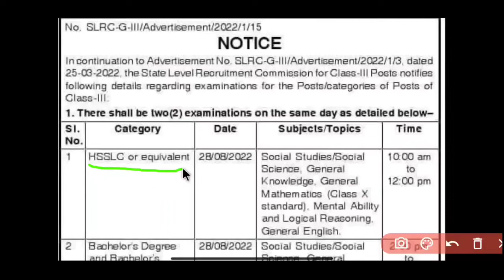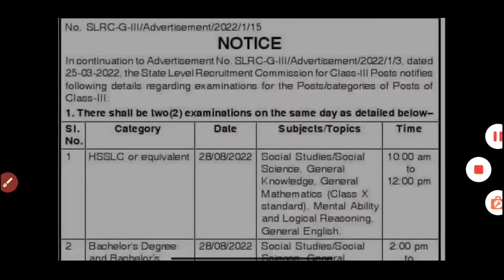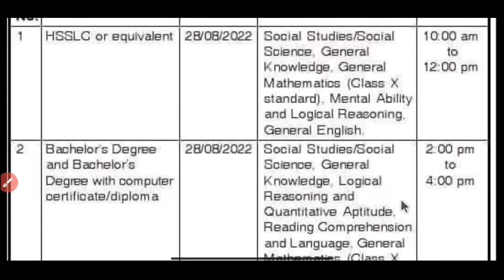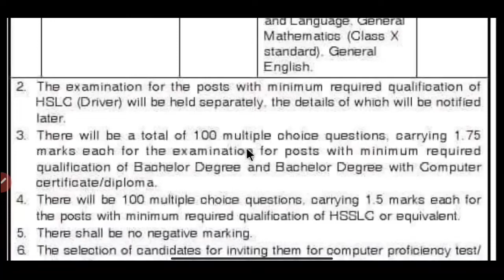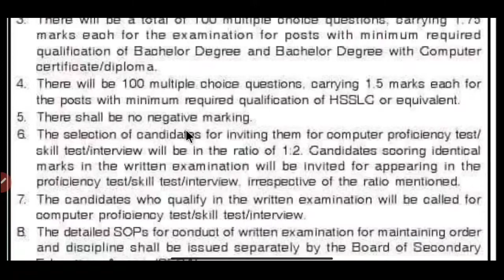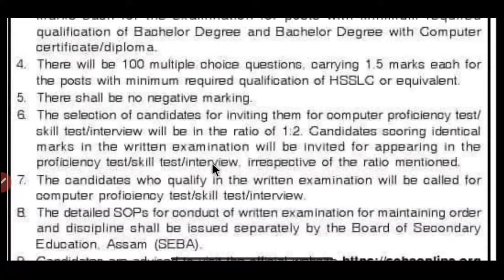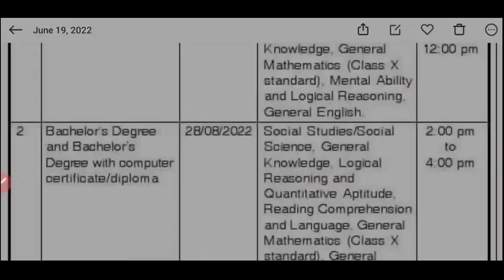Assam Direct Recruitment 2022 G-III syllabus फोसावबाय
bodojobinformation
syllabus of assam direct recruitment 2022
syllabus of assam direct recruitment 2022 grade 3
bodo syllabus 2022
grade 3 syllabus 2022